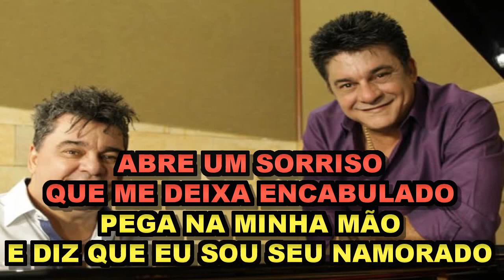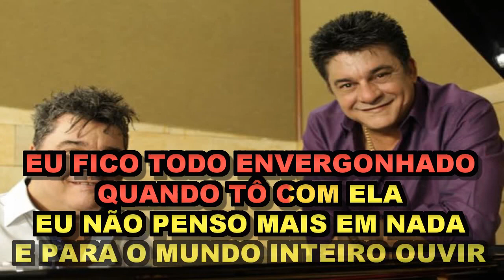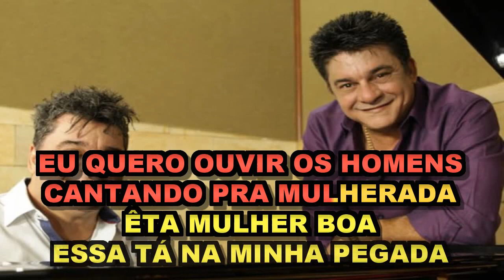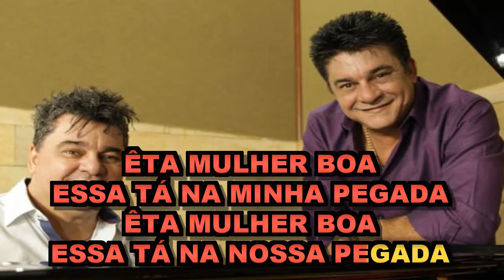Tá Na Pegada - Cezar & Paulinho E Xandy ( Karaoke)